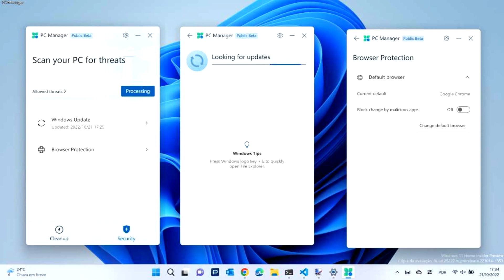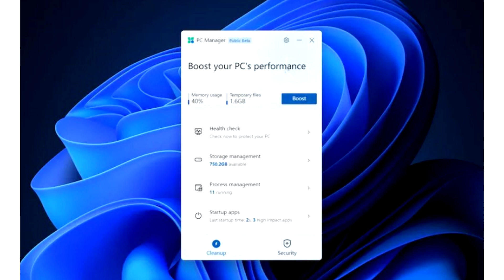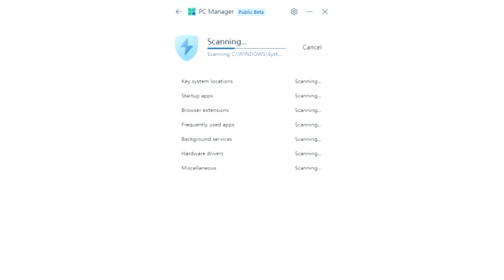Microsoft has released an analog of CCleaner called PC Manager a Windows optimization tool